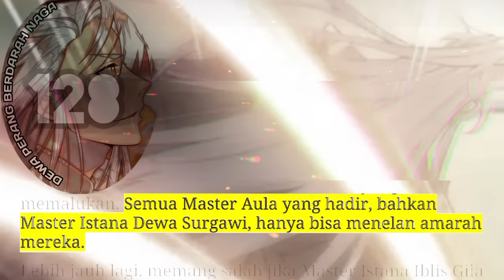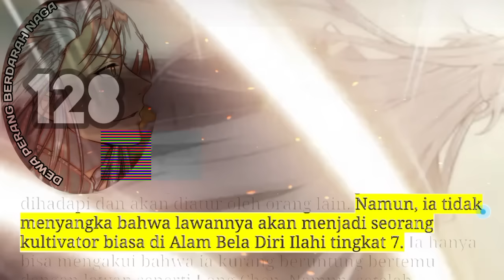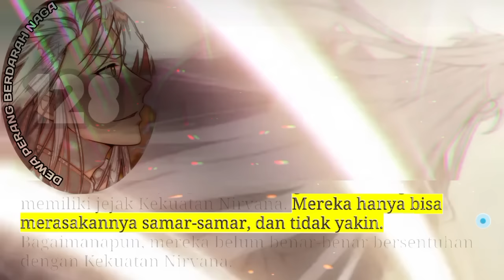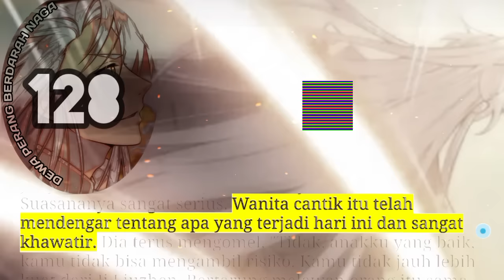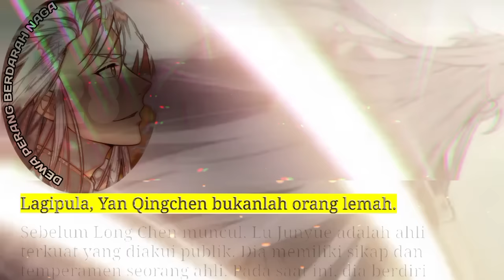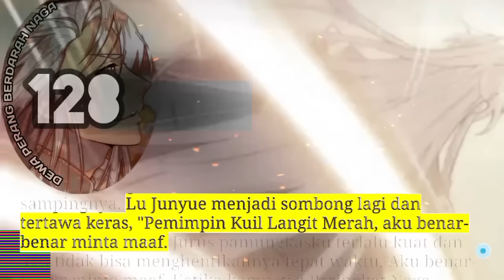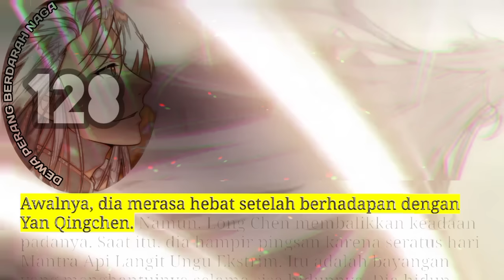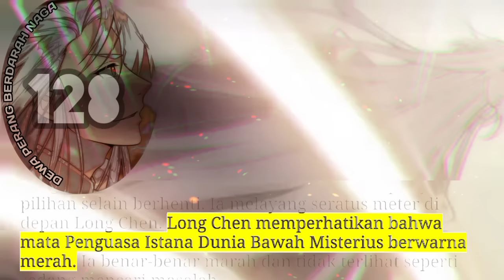Dewa Perang Berdarah Naga season 128